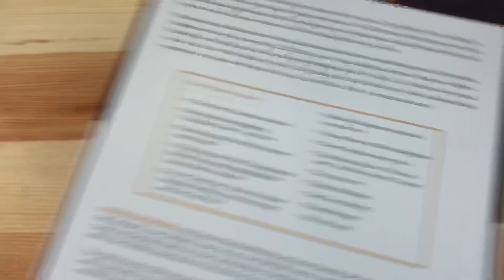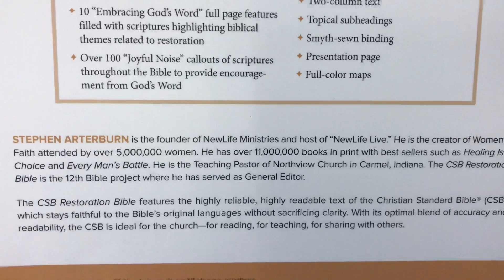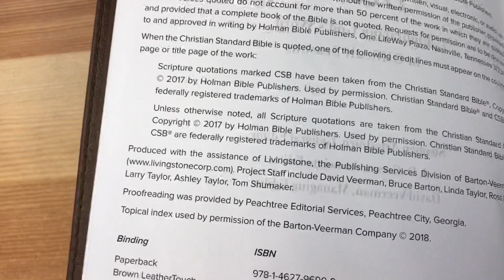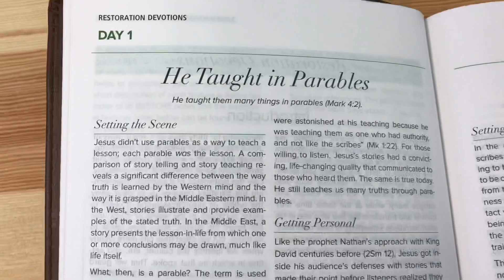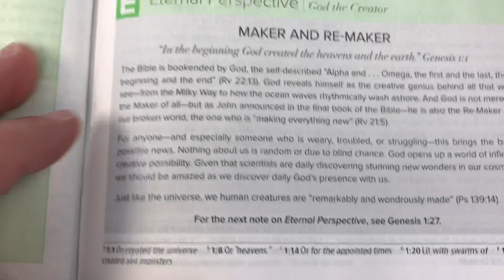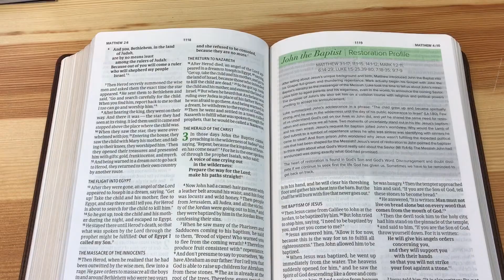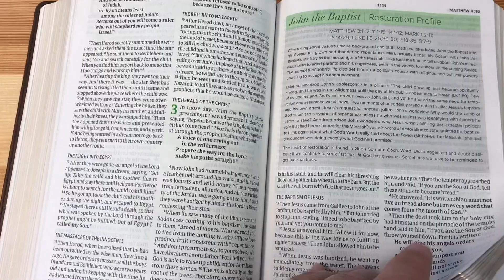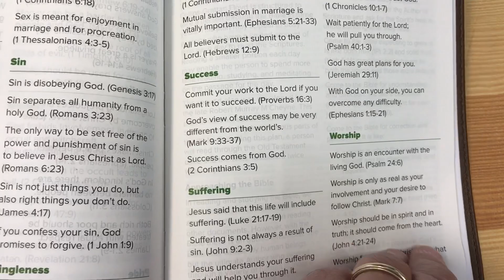CSB Restoration Bible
For counseling and ministry for those going through struggles.